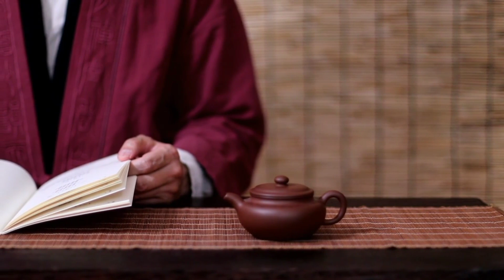मन को समझने का सुत्र || Budhist story in mindset || Budhist story-Budh Vichar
नमस्कार दोस्तों ! आपका स्वागत है हमारे यूट्यूब चैनल पर । इस वीडियो में हम आपके साथ एक दिलचस्प बौद्ध ग़तकथा साझा करने जा रहे हैं , जो हमें वास्तविक जीवन में होने वाले दर्द के बारे में सोचने पर प्रेरित करेगी । इस कहानी के माध्यम से , हम जानेंगे कि अपने मन को कैसे समझ सकते हैं।मन को समझने का सुत्र जानेंगे।

Iss channel pr hm literature audio hindi stories late h jse ki premchand , manto , spiritual stories , motivational stories or bhi bhut sari hindi kahaniya jinko sunkr sukun milta h.Ekdum clear audio ke sath ye kahaniya aapko sukun degi .
14 saal se upr ke log inn kahaniyo ka mza le skte h .
Entertainment ke sath ye kahaniya aapko bhut kuch sikhayegi . aaj ki young generation purane logo ke vicharo ko bhul chuki h , iss channel ka moto aap tk unn vicharo ko clear audio ke sath lana h . Inn kahaniyo ko sukr aapki feelings change hogi jisse aapke rishte mazboot bnege or aap behtr anubhav krege .
AAp inn kahaniyo ka mza apni family ke sath sukr bhi le skte h or akele m bhi , kisi trh ki galat bhasha ka use isme nhi kiya gya h . aaj se bhut saal phle likhi ye kahaniya aaj ke smaj m bilkul shi baithti h .
Toh aaj hi hmare channel ko subscribe kre or zyada se zyada inn kahaniyo ko share kre taaki aap or aapke parivar ke beech riste mazboot bn ske or aap ek behtr jeevan jii ske .
Dhanyawad.

In this captivating video , we present a profound Buddhist story that delves into the reality of experiencing real pain in life . Join us as we share the inspiring tale of how Gautam Buddha , the enlightened one , faced and overcame the challenges of life , offering timeless wisdom and guidance .

Through this enlightening narrative , we explore the essence of resilience and the power of inner strength in navigating the ups and downs of life . Discover the transformative journey of finding solace and peace within , even amidst the harshest trials .

At Budh Vichar , we believe in the power of ancient wisdom to illuminate our path in the modern world . This insightful story highlights the teachings of Buddhism and its relevance in tackling life's hardships , showing us how to emerge stronger and wiser through adversity .

Join us on this spiritual quest to uncover the profound truths that Gautam Buddha's life exemplified . Let his teachings inspire you to confront your own struggles with renewed courage and a deeper understanding of the human experience .

Help us spread the message of hope , resilience , and inner peace by sharing this video with your friends and loved ones .

If you find any such contact in this video that belongs to you and you feel that it should be removed from this video . Then I will remove that content immediately . I have worked hard to build this channel . I am sure that you will understand my words .

Bodhi inspired
Budh kahani
Budh kahaniya
Budh history
Budh story
Story of budh
Budh vichar
We inspired
Budh inspired
Moral story
Spiritual story
Purani kahani
Shikshaprad kahani
Knowledge kahani
Motivational kahani
History
Story
Budh ki kahani
Gyan ki baat
Budh jivan
Old kahani